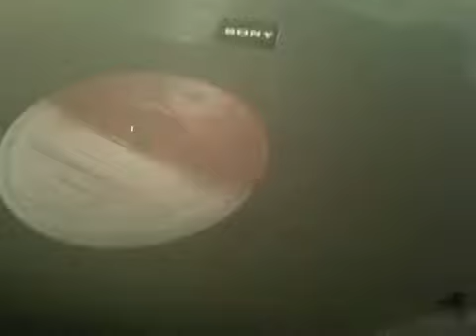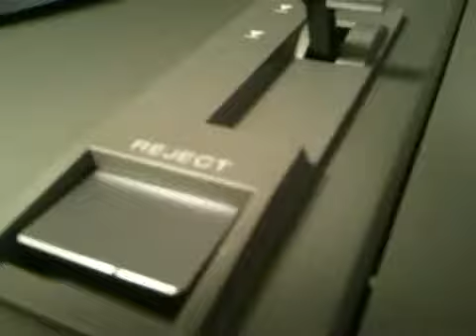Sony Turntable PS-2350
Sony Turntable Stereo PS-2350